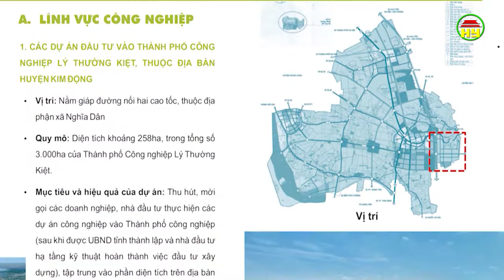Kim Động: Đẩy mạnh thu hút đầu tư, phát triển toàn diện kinh tế xã hội